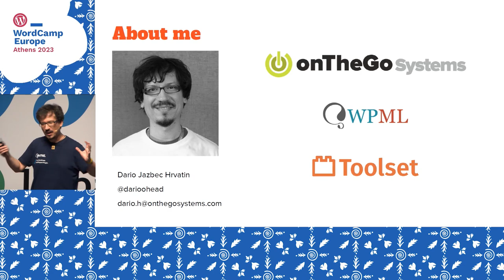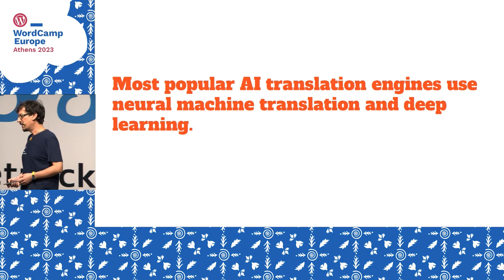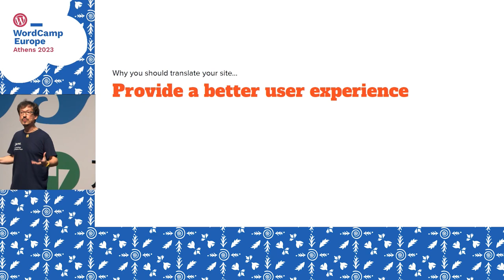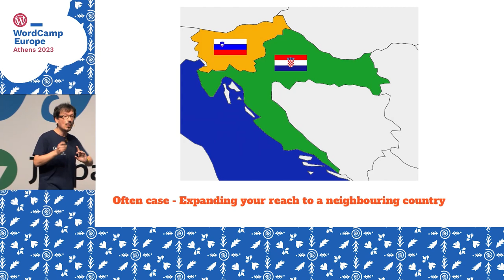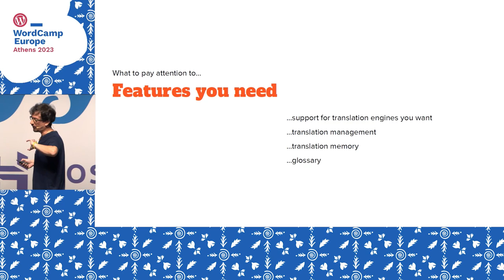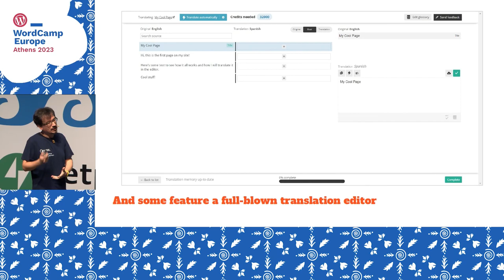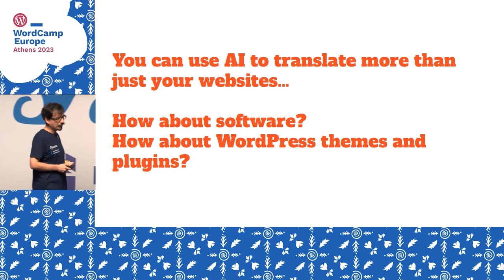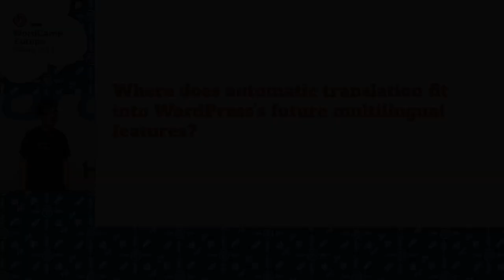Take your WordPress website to another level using AI translation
People prefer reading and doing things in their own language. And you can easily reach them by translating your website. Doing this used to be expensive and time-consuming but no more! Thanks to automatic translation using AI, it is now fast, affordable, and available to anyone. All you need are the right tools. In this talk, I’d like to share how to easily translate your WordPress site using AI translation.